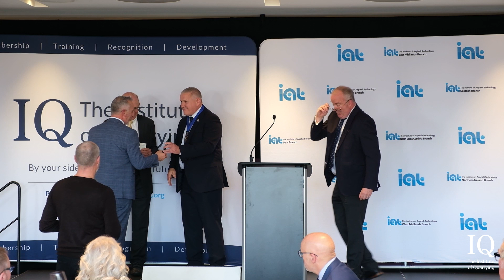IQ Award Winners - Fellows Lunch 2023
IQ praised the highest-performing students from the Centre for Mineral Products during the joint awards ceremony and announced this year's winners of the Emerald Challenge.

Each award is a celebration of an individual's outstanding achievement and continuous commitment to the minerals industry.